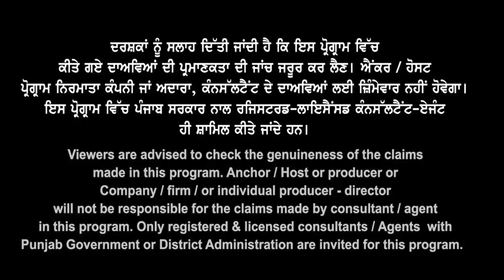UK ਧਮਾਕੇਦਾਰ ਨਵੀਂ ਵੀਡੀਓ I UK Spouse Visa ਤੇ ਖੁਸ਼ਖ਼ਬਰੀ I ਹੁਣ ਕਿਸਨੂੰ ਦਊ Refusal ? Study Visa Updates 23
UK ਧਮਾਕੇਦਾਰ ਨਵੀਂ ਵੀਡੀਓ
Spouse Visa ਤੇ ਖੁਸ਼ਖ਼ਬਰੀ
UK ਹੁਣ ਕਿਸਨੂੰ ਦਊ Refusal ?